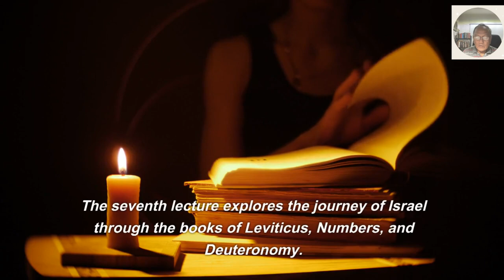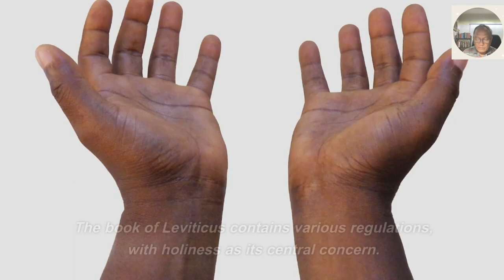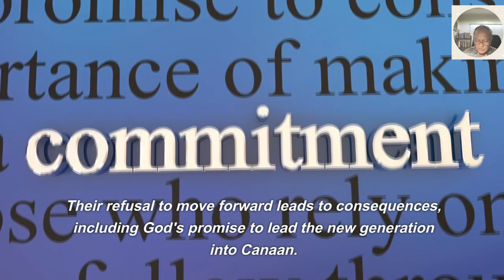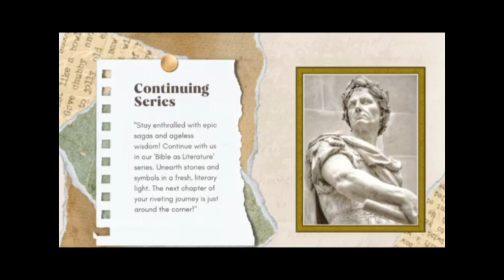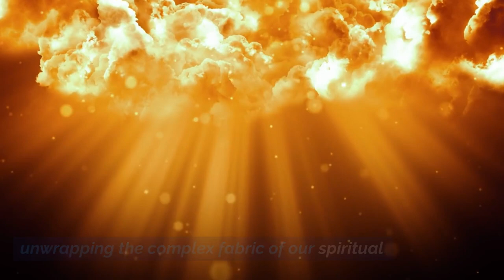07 - BaMidbar - In the Wilderness| Bible as Literature in Conversation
Dive into the epic journey of the Israelites 'In the Wilderness' with Lecture 7 of our enlightening series. Explore the transformative books of Leviticus, Numbers, and Deuteronomy, and uncover the themes of holiness, rebellion, and devotion that shaped a nation.
Join us as we traverse the desert with the Israelites, from the sacred laws of Mount Sinai to the brink of the Promised Land. This lecture sheds light on the ancient narratives that continue to influence the world today.

ATTRIBUTION – EPISODE 7

 Monte Sinai, onde Moisés recebeu as Tábuas da Lei

Share Alike 4.0 International license.

Oxfordus167
CC-BY-SA-4.0

Illustrator of Henry Davenport Northrop's 'Treasures of the Bible', 1894
High priest offering incense on the altar

Moses Views the Promised Land
Gerard Jollain

Fertile Land
wp.com/app

 Karakum Desert, Turkmenistan